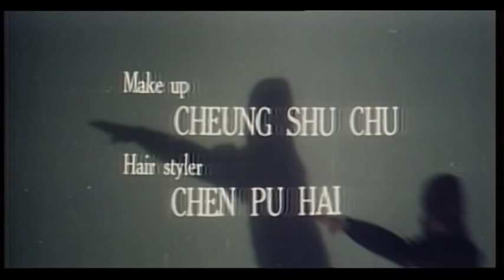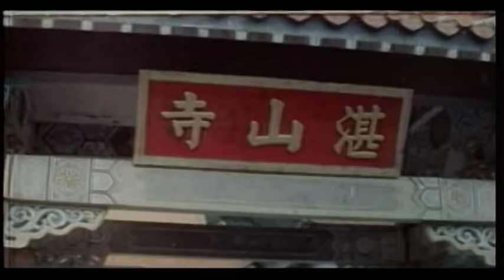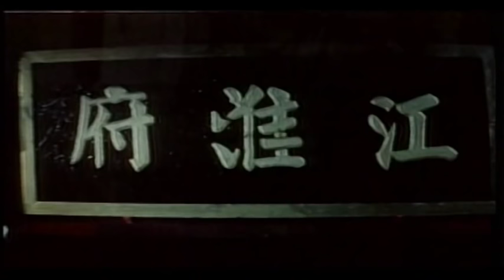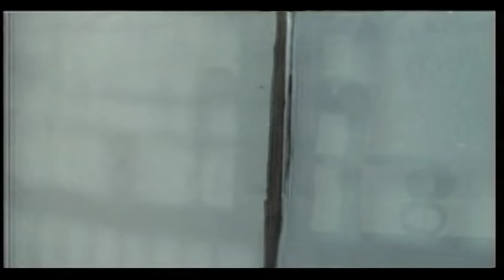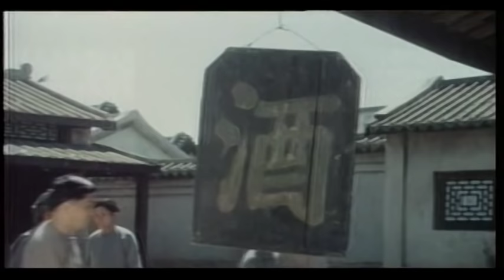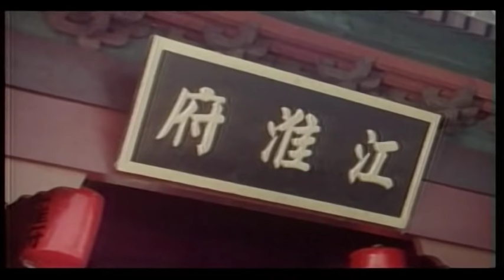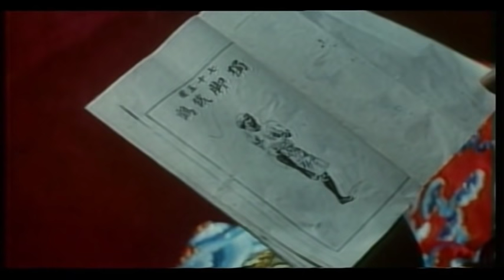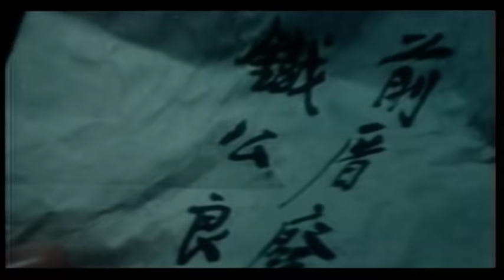Snake Crane Secret (1978)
a.k.a. The Secret of the Snake and Crane
Original title: 蛇鶴丹心震九州

Snake-Crane Secret is a tale of deceit, lying and mistrust. A family tries to uphold their honor, while keeping their Sacred Kung-Fu book from getting into the wrong hands. (s: IMDB)

Director: Wu Ma (as Fung Wo Ma)
Writers: Wen-shan Kuo, Jo-Ping Wang

Starring: Fei Meng, Tao-Liang Tan, Tien Lung Yu, Hui-Shan Yang, Fang Fang, Li Tung, Dean Shek

This film is in the Public Domain in the United States.